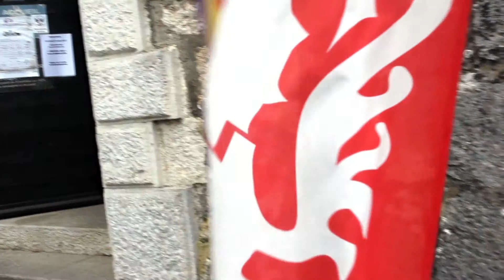Château de Montrottier, France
The medieval castle of Montrottier and its remarkable collections are located in the Savoy foreland, between the river Rhone and the limestone foothills of the Alps.

Its location is work-related erosion Proud, descended the Mont Charvin, carving deep gorges natural.
This is above the Gorges du Fier, at Lovagny, this castle was built between the 13th and 15th century.

This is a pentagonal fortress whose plan is arranged around a cylindrical tower with battlements.
The oldest buildings date from the 13th century, the others belong to the 15th.

Despite the revisions, the castle of Montrottier still preserves significant elements of medieval military architecture.
Isolated on a rockey spur and protected (northward by the " Great Pit", bed of the river "Fier" in the Quaternary, the Nunns Towe, dates back to the XIIIth century and has some architectural caracteristics of a "maison forte", without being one, strictly speaking. Thus this tower is the oldest part of the castle, castle which took shape over the centuries.
Indeed, it's in the XIVth century that the turret (with corner) was built, turret which shelters a spiral staircase.
The knights dwelling, the earls'dwelling, the curtain wall and the keep date back to the XVth century.

From Jean de Montrottier in the XIII th century to the Académie Florimontane nowadays, the castle belonged to different owners, among those, the most famous were:
Pierre de Menthon, adviser and ambassador of Amedée VIII th, first duke of Savoy. His family owned the castle from the XV th century to the French revolution time

Général Guillaume Henry Dufour, citizen of Geneva, an engineer, engineer in topography and a Swiss political man (beginning of the XIX th century).

Baroness de Rochette who made important reconstructions and restaurations (middle of the XIX th century).

Victor Frèrejean, an industrial man from Lyon (end of the XIX th century).

Léon Marès, the prodigious "collector of collections", who, in 1916, bequeathed the property to the "Florimontane" Academy (a scholarly company created in Annecy in 1606 by Saint Françcois de Sales and his friend the lawyer Antoine Faure, father of the famous grammarian Vaugelas)

The visit of the castle has been possible since 1919.